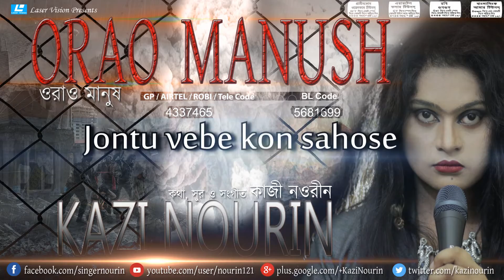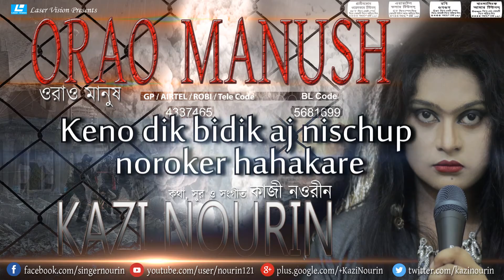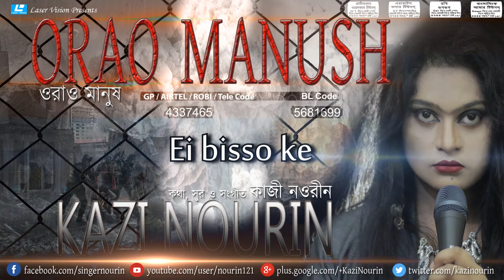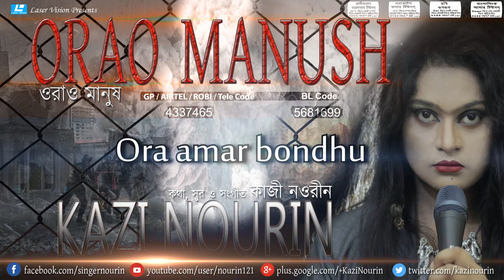Kazi Nourin | Orao manush | (Official Lyrical Audio) | Mayabi Badhon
Song: Orao manush
Lyric, Tune & Composition: Kazi Nourin
Album: Mayabi Badhon
Label: Laser vision